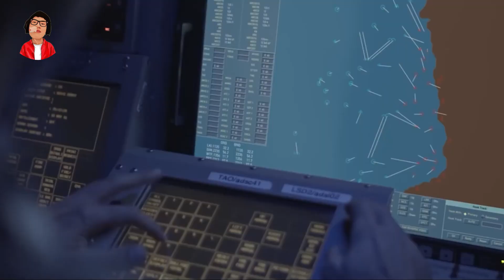Fujian Carrier EXPLAINED – Is China Catching Up with the US Navy?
Explore the rise of China's most advanced aircraft carrier – the Fujian (Type 003) – and how it stacks up against the unmatched power of the U.S. Navy. From electromagnetic launch systems to global naval strategies, we break down the technologies, ambitions, and geopolitical implications behind this high-stakes maritime rivalry.

🚢 Key topics covered in this video:

Fujian carrier’s features vs USS Gerald R. Ford

China's naval modernization & EMALS technology

U.S. military strategy in the Indo-Pacific

Can China build a true blue-water navy?

 Trun Discovery brings you deep-dive military analysis, exploring the future of naval power in the 21st century.